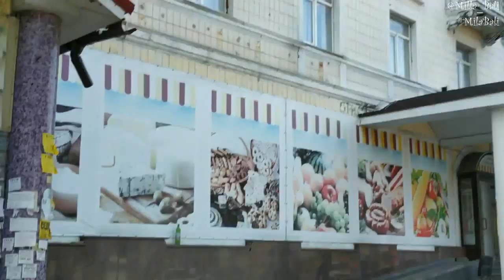Прогулка ♥ Донецк Киевский район Исполком ♥ Mila Bali